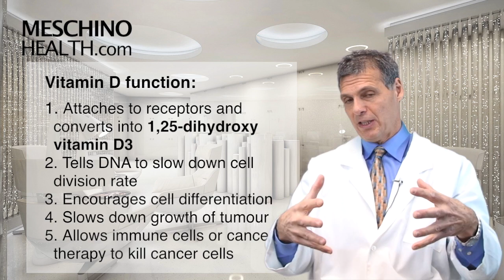Vitamin D for Cancer Patients & Survivors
Learn how vitamin D can help cancer patients & survivors.  Dr. Meschino explains how vitamin D works as an adjunctive cancer treatment & helps prevent relapses. to read Dr. Meschino's full article on this topic.